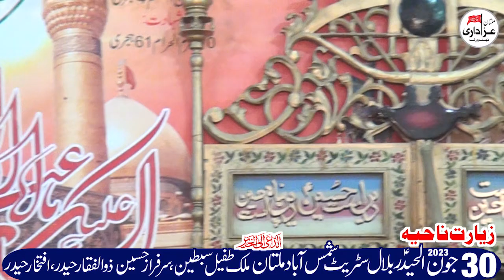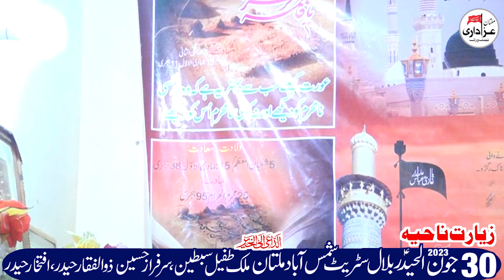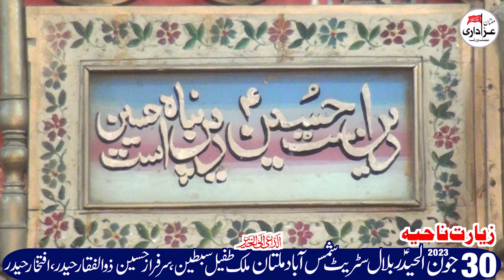Nohakhawn Munir Ahmed Faryad | 11 Zilhaj 2023 | Shamsabad Colony, Multan